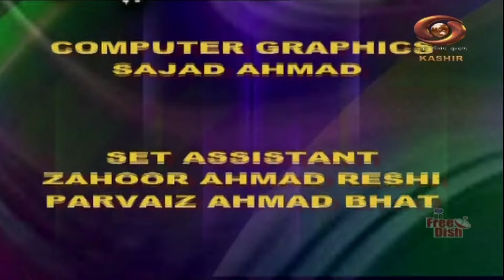Youth Forum | The Future of Higher Education in J&K | August 27, 2024